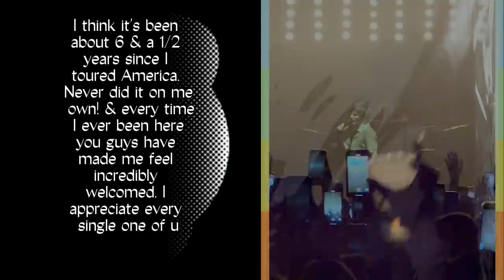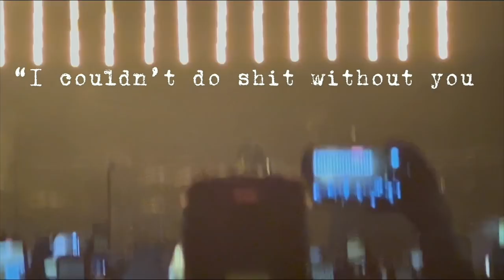i ended up at a LOUIS TOMLINSON concert in NYC (my full experience)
In this video, I go to NYC to camp out and experience Louis Tomlinson live on tour. I interview fans before and after the show, give you a detailed review of the concert and share my overall experience of the day with clips from the show.